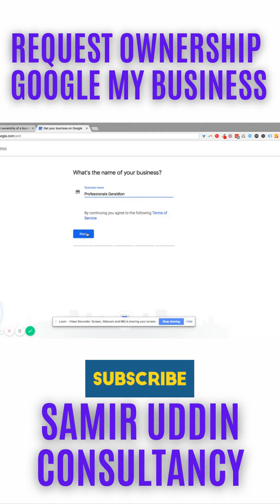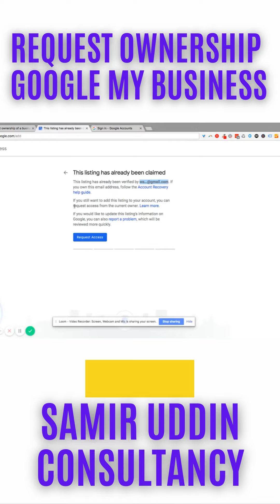How To Claim Ownership Of A Google My Business Listing? (Already Verified or Not)